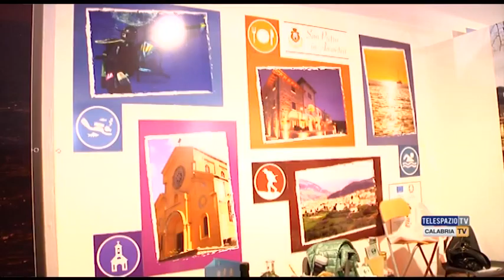San Pietro in Amantea alla BMT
Il comune di San Pietro in Amantea partecipa alla Borsa mediterranea del turismo, in corso di svolgimento a Napoli. Servizio di Paolo Talarico.